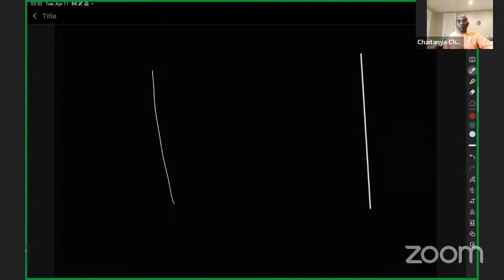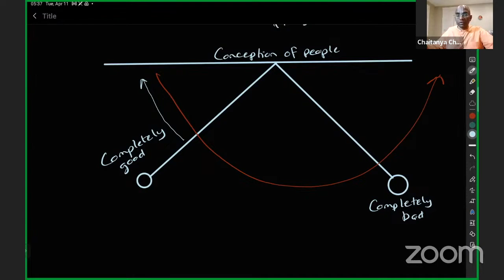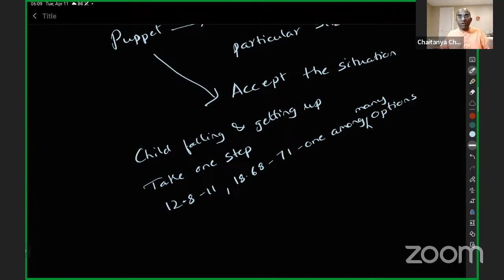Becoming Krishna's puppet: what it does NOT mean - Chaitanya Charan